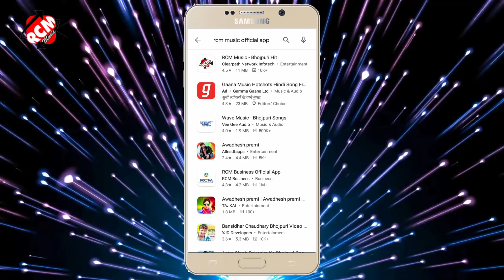video_2021 धनन्जय धड़कन व् अंतरा सिंह प्रियंका का नया रोमांटिक वीडियो | ससुरा में शक करे भतार जी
Title: Sasura Me Shak Kare Bhatar Ji
Singer: Dhananjay Dhadkan, Antra Singh Priyanka
Lable: RCM Music
Lyrics:  Sumit Duwedi